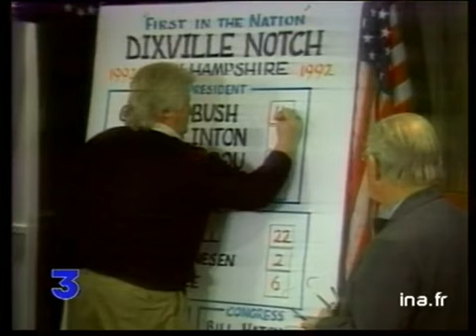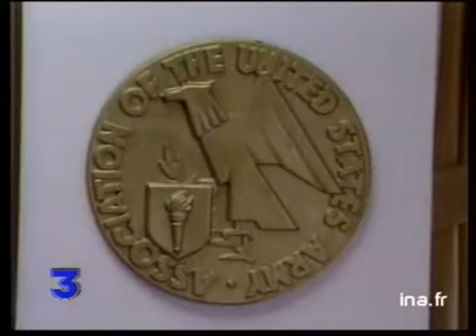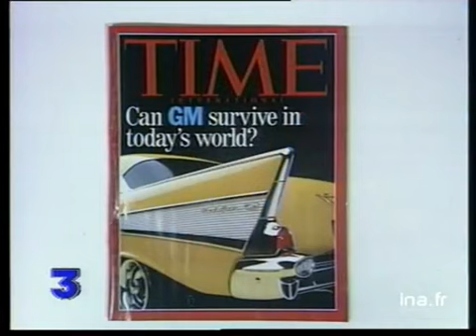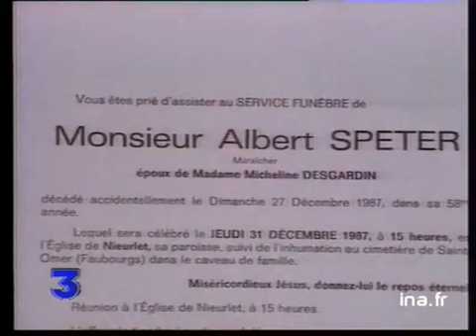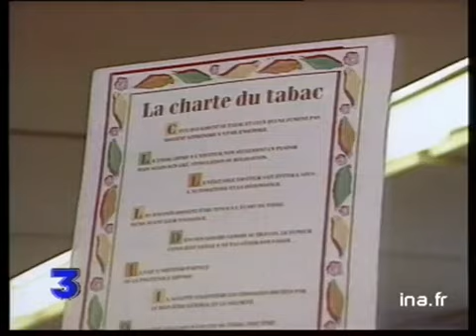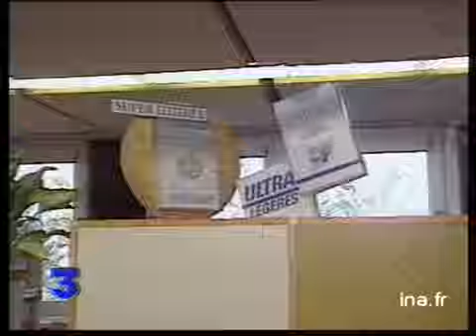12H45 France 3 03 NOVEMBRE 1992 - Archive INA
12H45 France 3  03 NOVEMBRE 1992 - Archive INA

les titres:
- élections américaines George Bush vs Bill Clinton